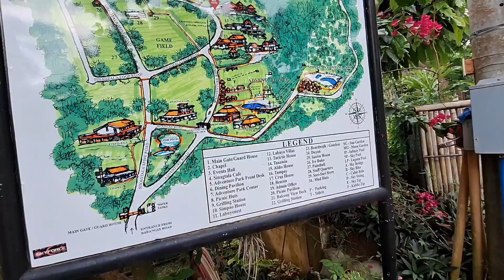Tampay sa Sinagtala at Sinagtala Farm Resort and Adventure Park | Orani, Bataan | Day 1, June 2023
The nice and relaxing place we've experienced in Tampay sa Sinagtala, Sinagtala Farm Resort in Orani Bataan.

Thanks, Ben Sound for free music.